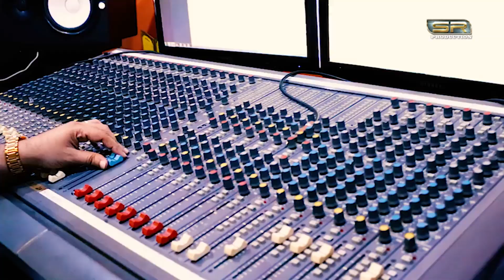Munwar Mumtaz Molai - New Album - 07 - 2019 Promo - SR Promo SR Production